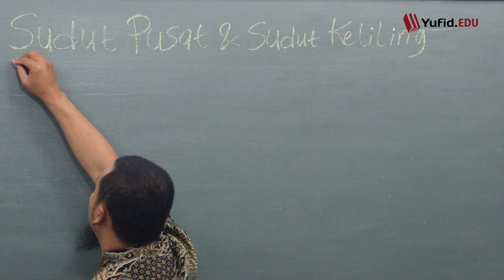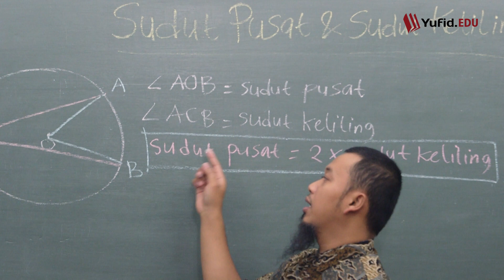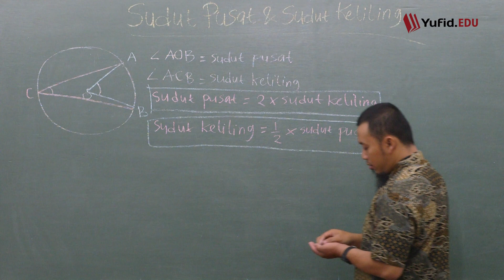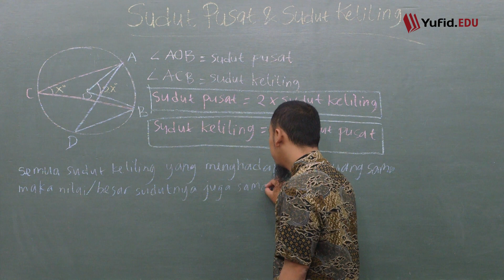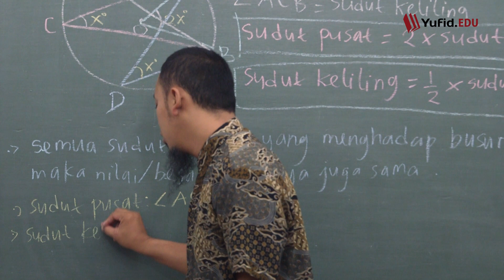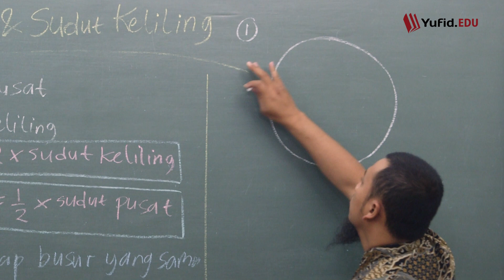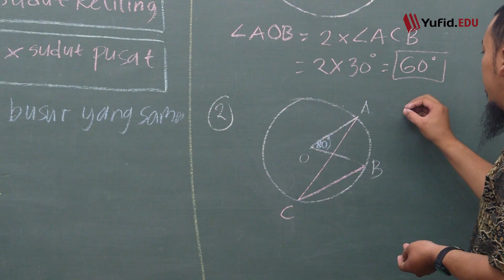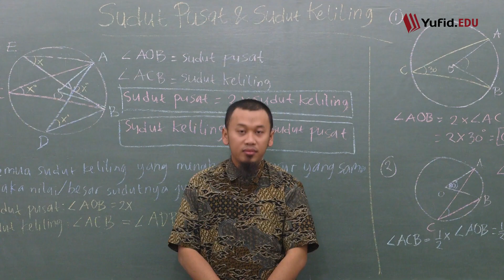Cara Menentukan Sudut Pusat dan Sudut Keliling Lingkaran (Belajar Matematika Kelas 8) - Kak Hasan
Kali ini kita akan berkenalan dengan bagian lingkaran sudut pusat dan sudut kelilingnya. Sebelum beranjak kita perlu mengetahui pengertian sudut pusat dan sudut keliling terlebih dahulu. Sudut pusat lingkaran adalah sudut yang dibentuk oleh dua buah jari-jari dan menghadap busur lingkaran. Sedangkan sudut keliling lingkaran adalah sudut yang dibatasi oleh tali busur.

Materi sudut pusat dan sudut keliling lingkaran kelas 8 menjelaskan cara menghitung sudut pusat dan sudut keliling menggunakan rumus. Persamaan rumus sudut pusat dan sudut keliling tersebut menggambarkan hubungan sudut pusat dan sudut keliling. Di mana hubungan antara sudut pusat dan sudut keliling yaitu besar sudut pusat adalah dua kali besar sudut keliling.

Semoga bermanfaat.